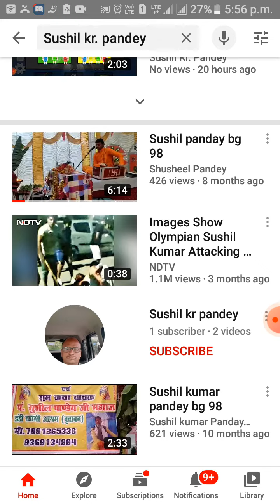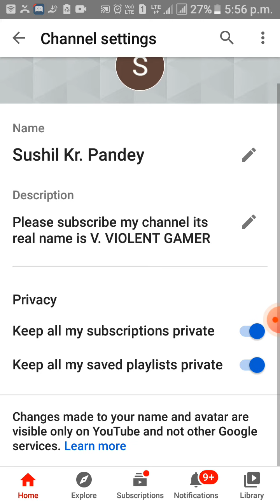My channel location